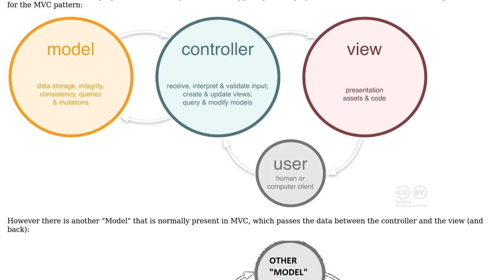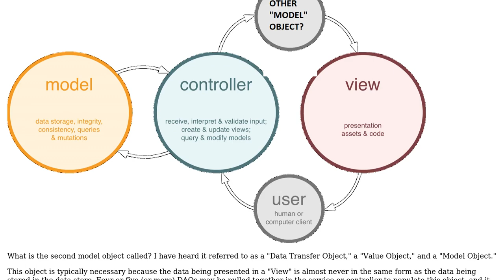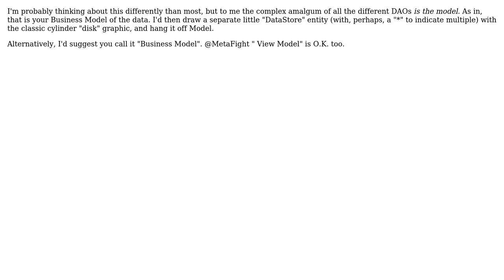Software Engineering: What is the correct name for this data object? (3 Solutions!!)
Software Engineering: What is the correct name for this data object?

With thanks & praise to God, and with thanks to the many people who have made this project possible! | Content (except music & images) licensed under CC BY-SA | Music | Images & others | With thanks to user user949300 user user1071914 user MetaFight user Dan Pichelman and the Stack Exchange Network Trademarks are property of their respective owners. You are responsible for your own actions.